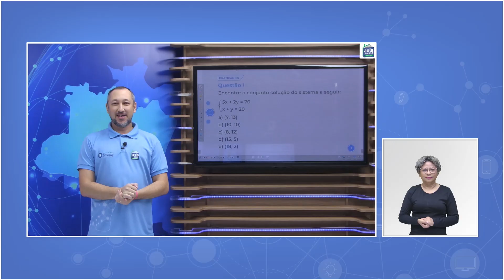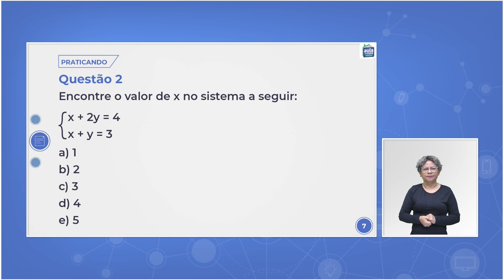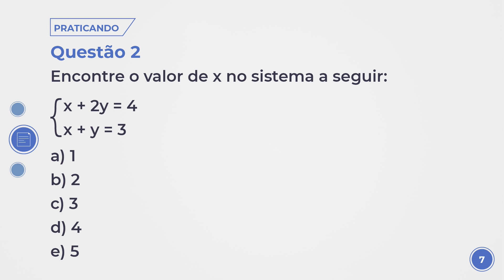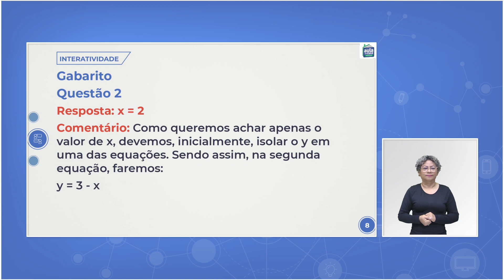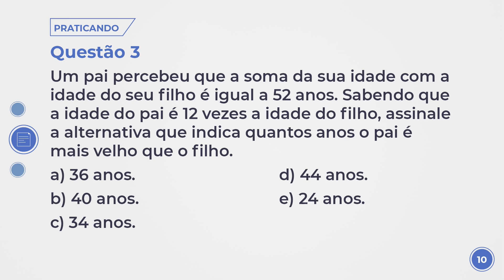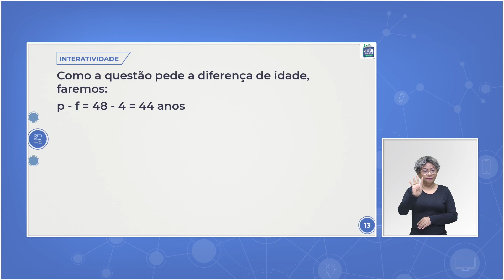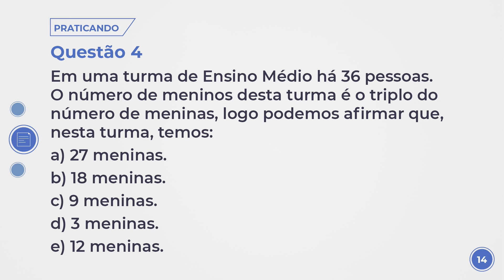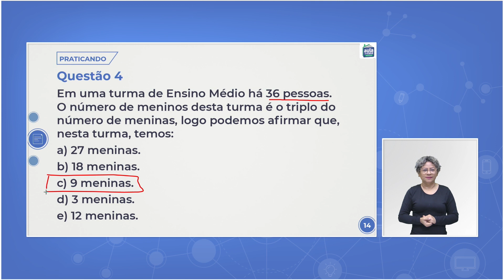Aula 11 - Matemática - Atividade Interativa